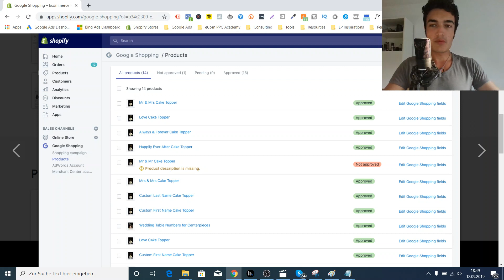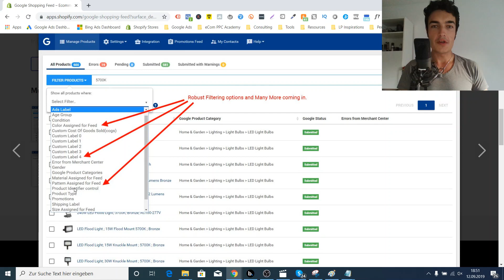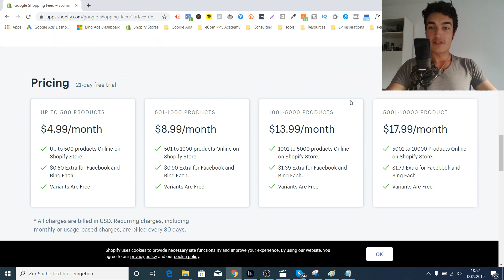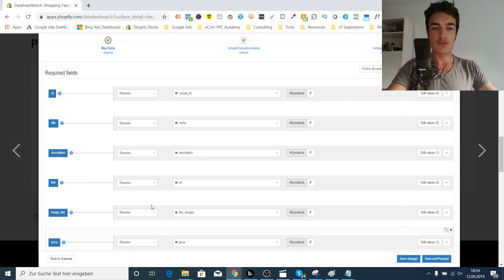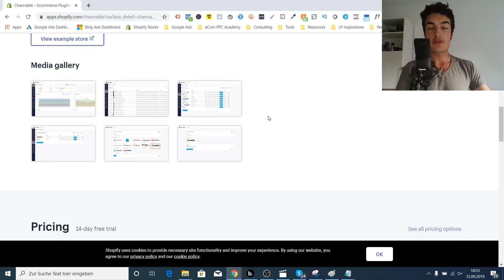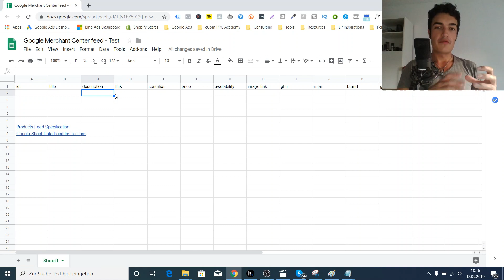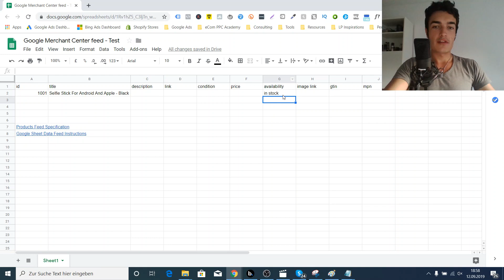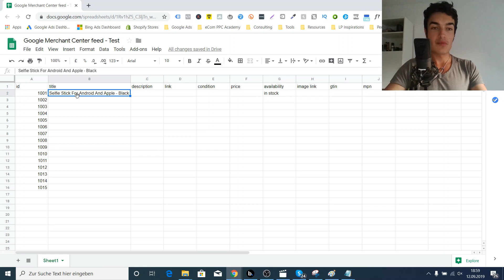The 5 BEST Tools To Create Your Google Shopping Feed For Shopify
In today's video I show you 5 different tools to setup your Google Shopping Feed.

They range from absolute beginner friendly to pro tool that can handle 10,000 products and more in your Merchant Center account.

The eCom Project is a show for E-Commerce entrepreneurs on how to launch, improve and scale their businesses. My experience with E-Commerce comes from running my own 6-figure brand and working with dozens of 5-, 6- and 7-figure clients in the past.